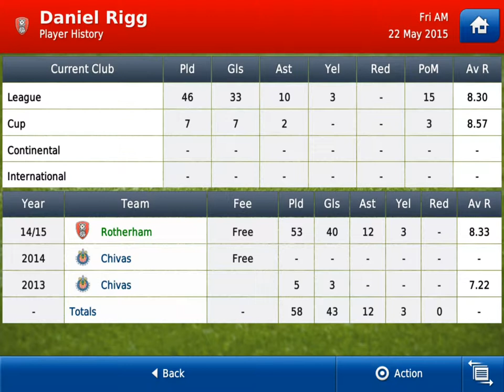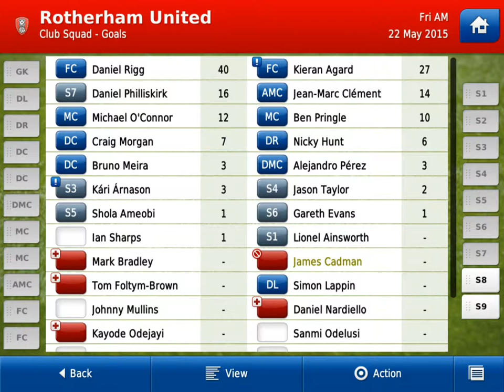FMH2013 - To The Top #10 1/2 Player Of The Season!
Hoffenheim...Come get some! Or Rotherham, either works
Player of the season review